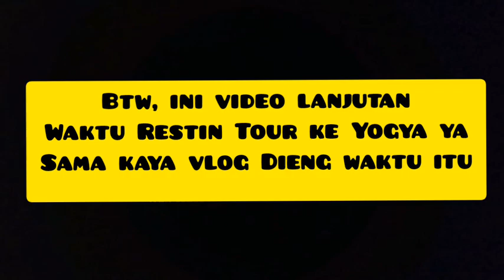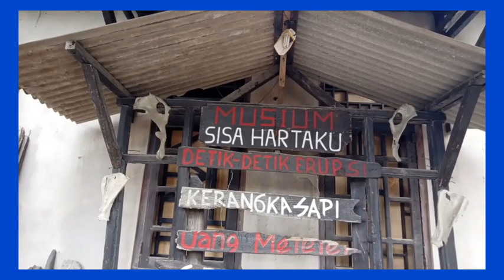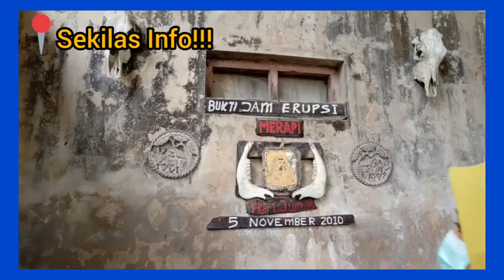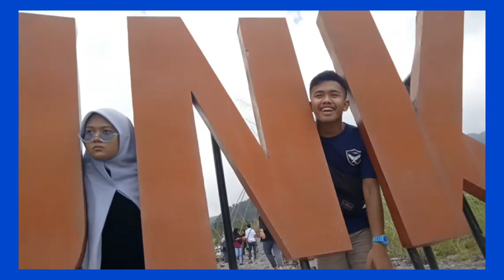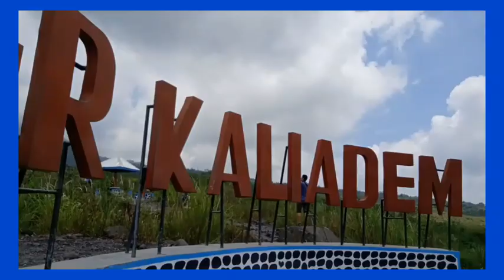MASUK BUNKER! Ternyata begini didalam Bunker Kaliadem sekaligus wisata lava tour merapi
Assalammu'alaykum, Halo temen-temen semua, kali ini aku MASUK BUNKER! Ternyata begini didalam Bunker Kaliadem sekaligus wisata lava tour merapi.
Hehe, maaf ya guys aga norak, namanya juga pertama kali :v

Sebenernya Vlog ini merupakan lanjutan dari vlog dieng juga, karena dieng, lava tour dan in syaa Allah next video Candi borobudur adalah satu paket dari perjalanan study tour SMA nya aku

Sengaja aku upload buat dijadiin memori yg klo mau nnton tinggal di search aja

Semoga vlog kali ini seru, menghibur dan juga bermanfaat yaa, Aamiin^^